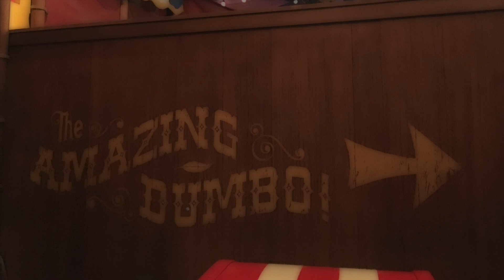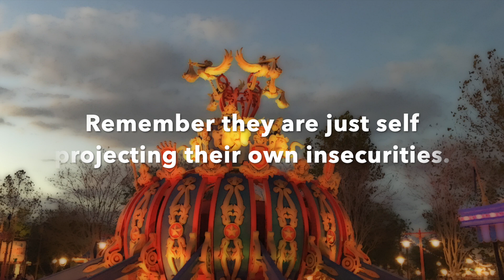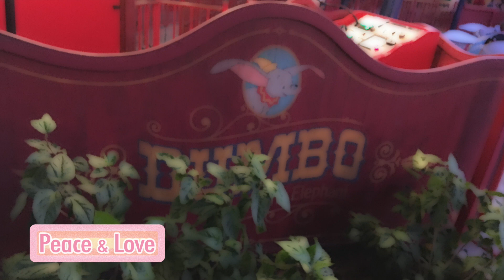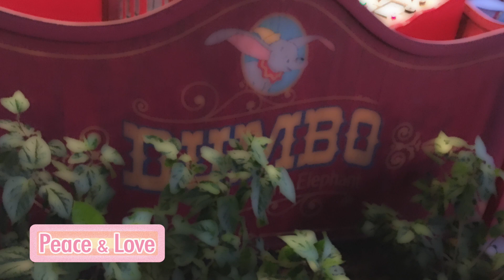DAILY LUCKY FORTUNE | LUCKY NUMBERS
LUCKY NUMBERS FOR TODAY
Hello everyone! Enjoy your LUCKY minute.